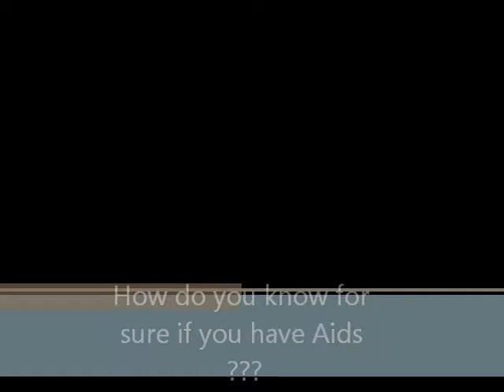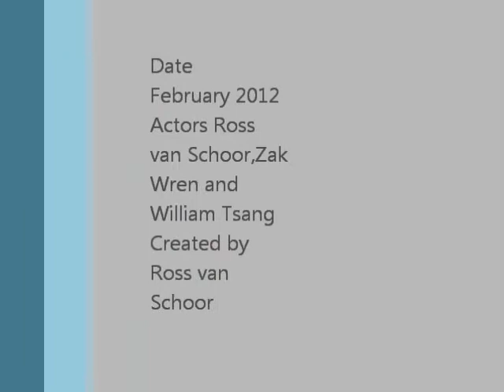AIDS How do u know if you have HIV?